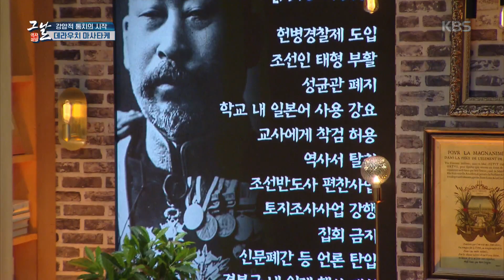[KBS 역사저널 그날] 강압적 통치의 시작, 데라우치 마사타케ㅣ KBS 200811 방송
[274회 그날 클립영상] 강압적 통치의 시작, 데라우치 마사타케
역사저널그날 274회 "YS, 조선총독부를 철거하다!"